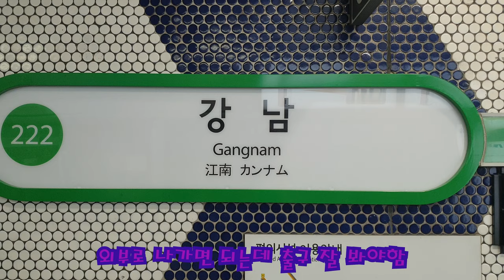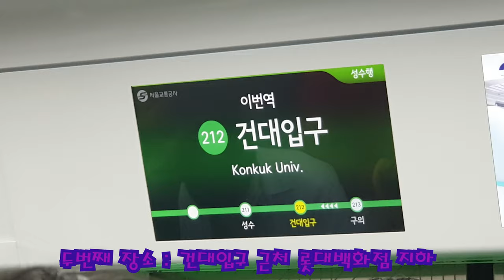[오마이걸] 📹미라클이 간다 EP.12(팬의점 24 전광판) - 오마이걸 팬의점 전광판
오늘 유튜브 팬의점24시에서 미라클들을 위한 역조공으로 강남역, 건대입구역 근처 큰 전광판에 오마이걸이 나왔습니다.
퇴근 후 밥을 안 먹은 상태로 가서 다 찍고 복귀하다가 지하철이 끊겨 택시를 타고 겨우 집에와서 간단히 밥 먹고 편집후 업로드 합니다

위치 : 강남역 2번 출구 트루텍빌딩 정면
(강남역 트루텍빌딩위 전광판인데
나오는 시간은 오락가락함
인내의 시간은 가져야함)

위치 : 건대입구 4번 출구 근처 건대스타시티 SSL
(2호선 타고 왔다면 2번출구로 나와서 4번 출구쪽으로 신호등 건너기)